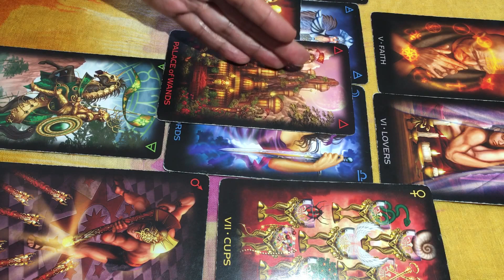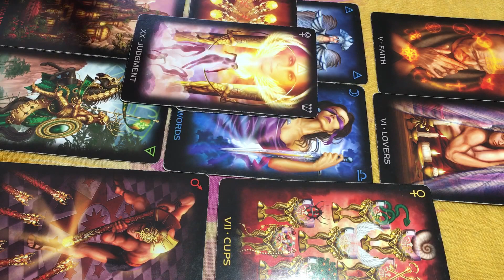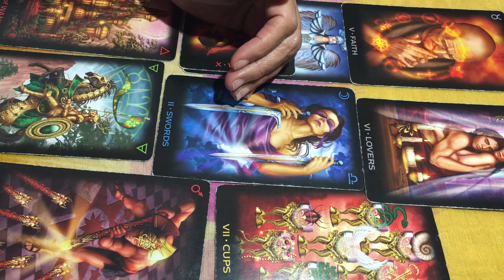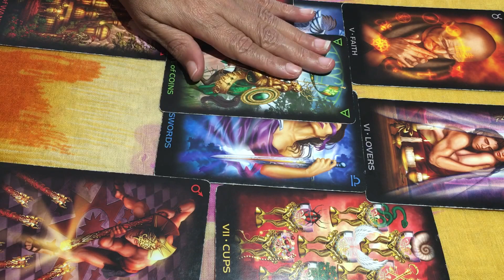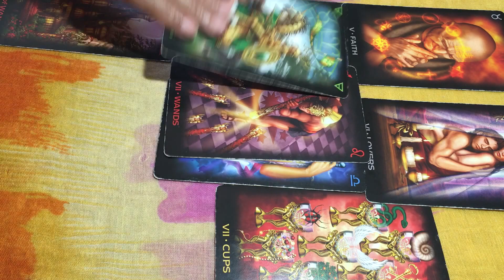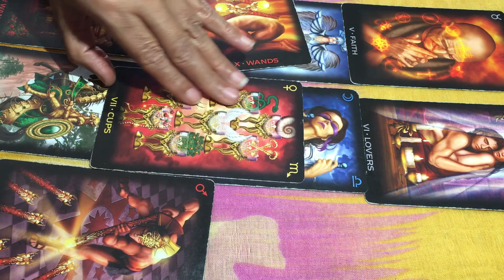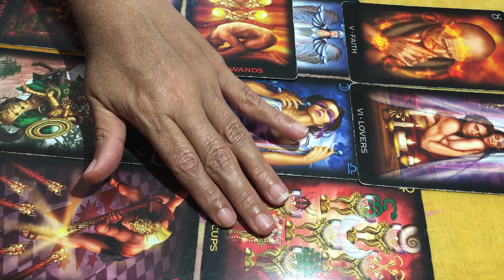Pisces Are You Going To Take Action August 2017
Pisces Are You Going To Take Action August 2017 This month it's really important for you to take action and bring in your manifesting. You have The Lover in the 10th position which means you have the potential for someone new, someone who you've known in your other lifetimes...but are you going to make the decisions needed to clear the way for this Karmic person to come in? It's up to you Pisces. Sending Love and Light.